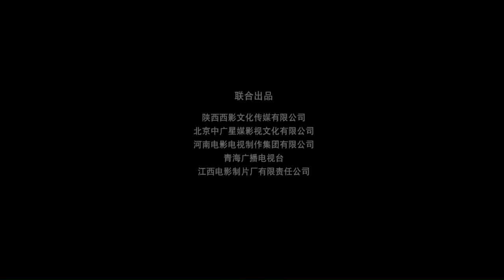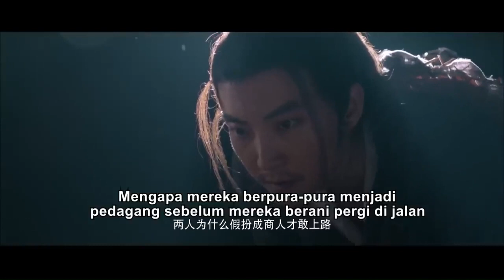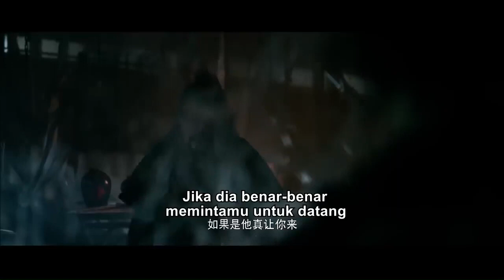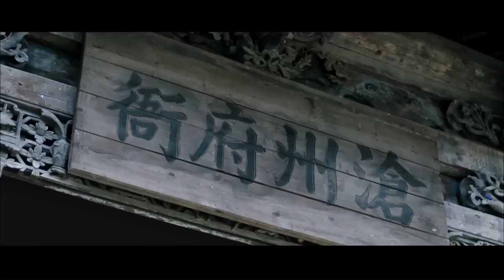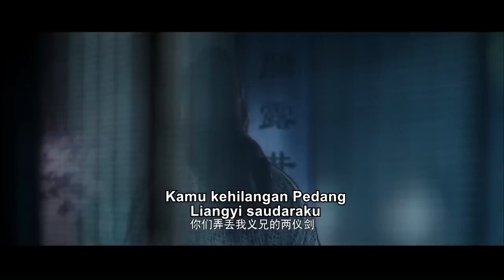NO COPYRIGHT CREATIVE COMMONS -19 Orang cacat bisa menjadi pembunuh? | film cina Sub Indonesia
film kungfu china geng kapak

film kungfu cina golok pembunuh naga

china girl kung fu film

film chinese kung fu guys

film kungfu china heroes sub indo

film kungfu china huo yuanjia sub indo

film kungfu china heroes sub indo full movie

film kungfu china huo yuan jia

film kungfu china heroes

film kungfu china hitmen

kung fu film china hindi

Thirteen Swallow, pemilik Villa Linglong, telah lama lumpuh akibat keracunan dan dengan demikian pensiun dari jianghu. Namun, terjadinya kasus pembunuhan Jianghu yang aneh mengubah segalanya, Li Shaobai menemukan bukti fisik dari kasus pembunuhan tersebut
di kamarnya, bagaimana bisa seorang cacat melakukan kasus pembunuhan? Kebenaran yang membingungkan itu mempesona, dan kemunculan teman tiga belas Swallow, Qu Fang, menambah warna misterius pada kasus ini .
Qilang menjadi benci pada ayahnya karena ayahnya melarangnya belajar ilmu bela diri. Yin Du, seorang taipan, menawarkan untuk mengajarinya kung fu, tapi Qilang tidak menyadari bahwa itu adalah konspirasi. Setelah menyelesaikan studinya, Qilang berjuang melindungi negaranya atas nama ayahnya. Ketika Qilang menyadari bahwa lawannya sebenarnya adalah Yin Du, dia membunuh Yin Du dan konflik antara dia dan ayahnya terselesaikan.